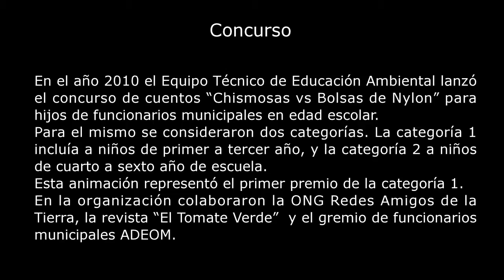Chismosas Vs Bolsas de Nylon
Tomado de "Animaeducativa"